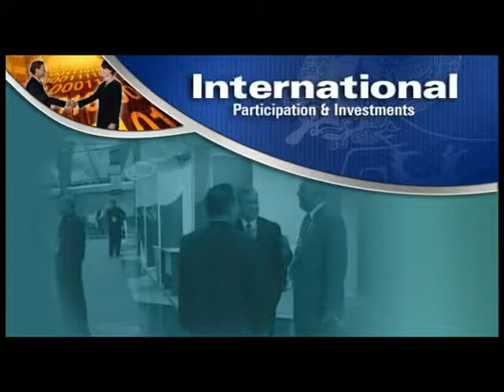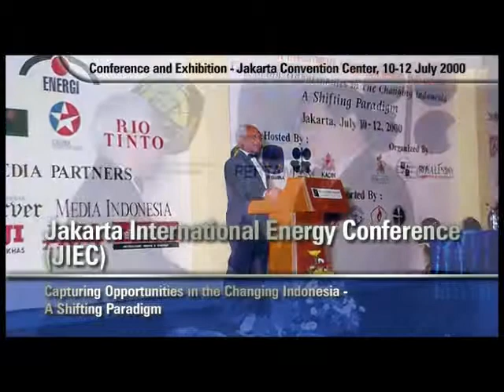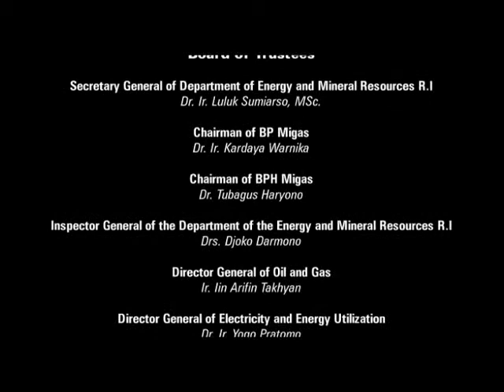BIMASENA - Mines & Energy Society - PROFILE